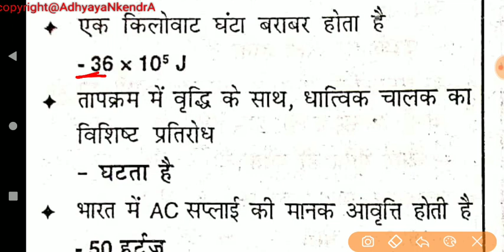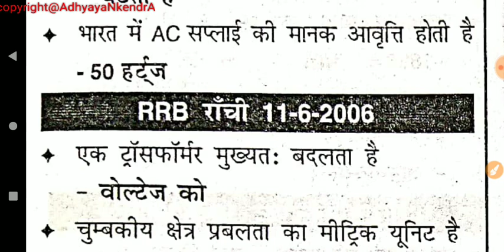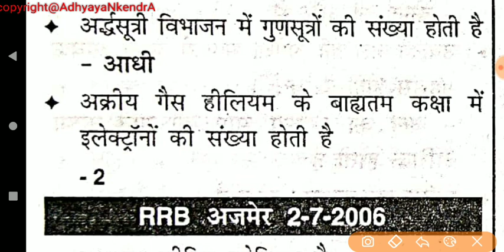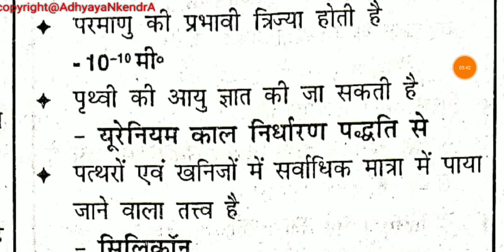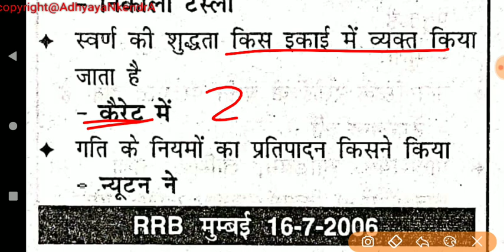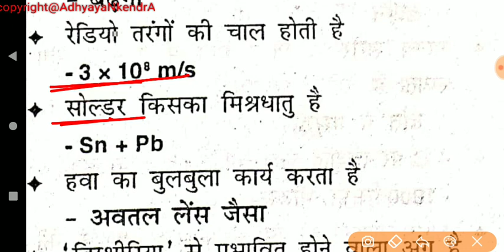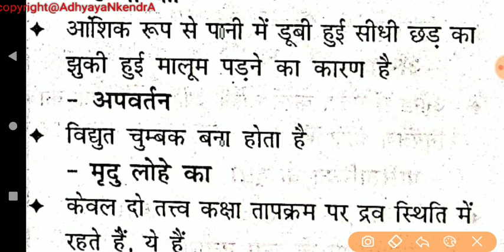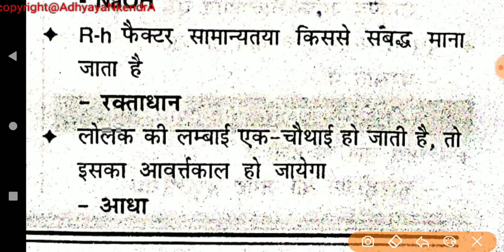L-19, SPEEDY SCIENCE in Hindi , ONE-LINERS Questions & Answers. very important for Government Job.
BY- SUMIT KUMAR JHA.